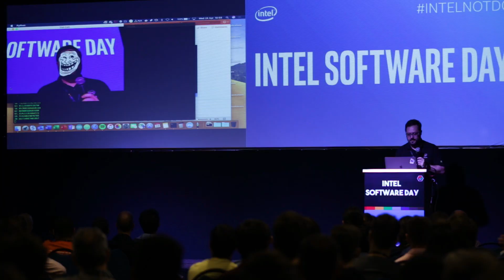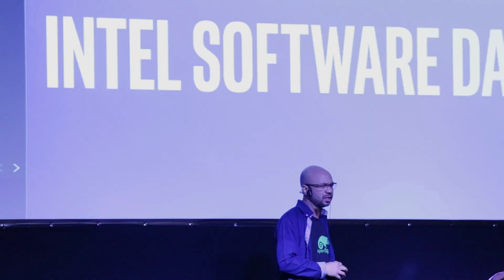Inteligência Artificial é tecnologia do presente.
Jomar Silva explica como a inteligência artificial está avançando nos dias atuais e traça algumas perspectivas para os avanços dessa tecnologia junto com a Intel.

Conheça o Jomar Silva, que participou de muitas palestras e trilhas em várias edições do TDC:

Jomar Silva também ganhou o reconhecimento de TDC Rockstar

Não pode participar do TDC e não quer perder ? Acompanhe ao vivo ou assista os vídeos quando quiser e onde estiver através do TDC Online: